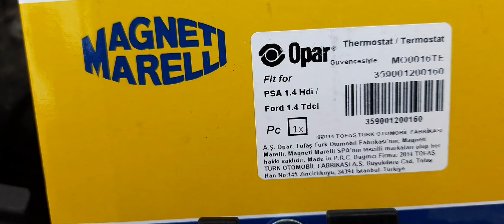Yağ soğutucunun verdiği zarar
Yağ soğutucusu bozulduğu zaman su kanallarında verdiği zararları anlatıyorum size su hortumları devirdaim pompası termostat gibi vesaire vesaire parçaları bozuyor zaman içerisinde kalorifer peteği ve radyatör peteği de buna dahil